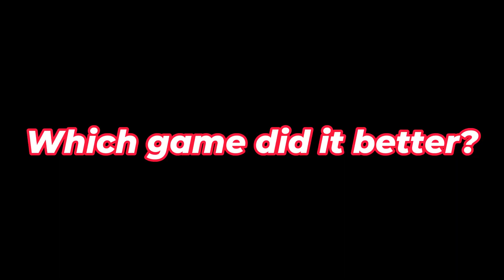Zushi (Gpo) Vs Gravity (Blox fruits)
💻Roblox is free-to-play, with in-game purchases available through a virtual currency called "Robux". As of August 2020, Roblox had over 164 million monthly active users, with it being played by over half of all children aged under 16 in the United States.💻

🔴Blox fruits Ice Vs Hie Gpo